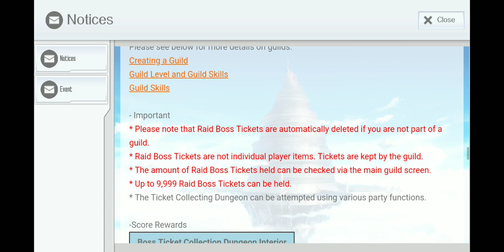[SAO: IF] Guild Event Pt. 1/2 - Boss Ticket Collection Dungeon DANGER; Lv 50